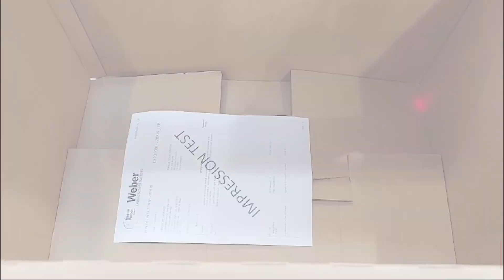Solution d'impression pose des bons de livraison : Print Master BL 2060 | Weber Marking Systems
Le nouveau système Print Master BL 2060 offre une solution complète pour l'impression et la dépose automatique de bons de livraison dans vos cartons, simplifiant ainsi le processus de préparation des commandes.